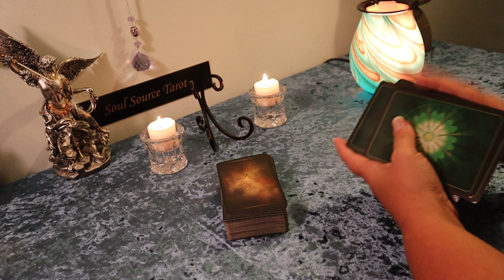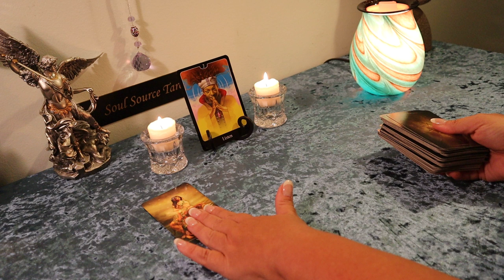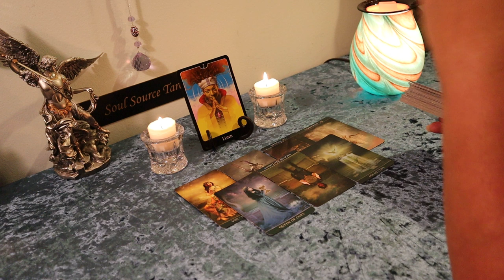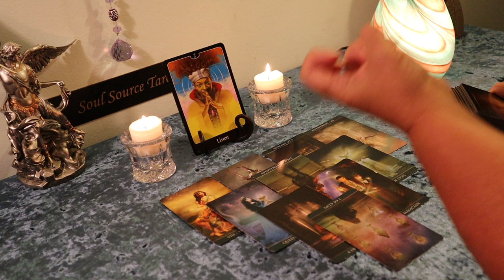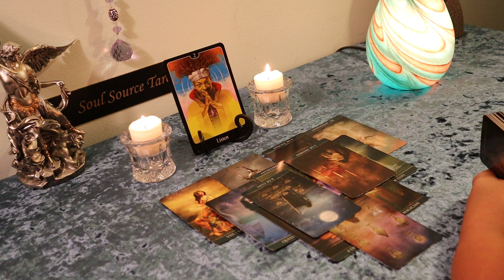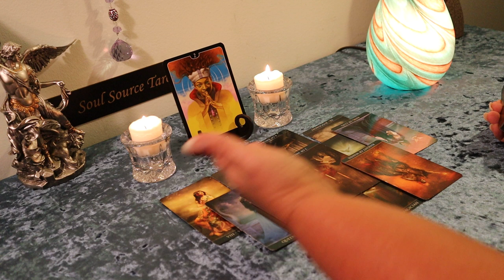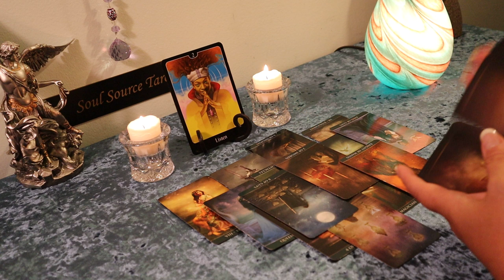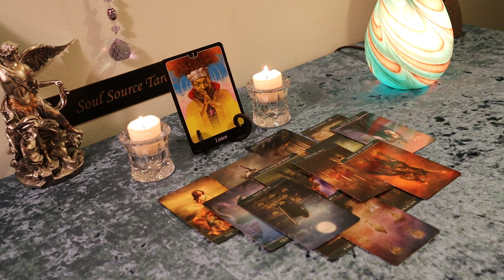The Daily Vibe...The Decision...August 7 Daily Tarot Reading